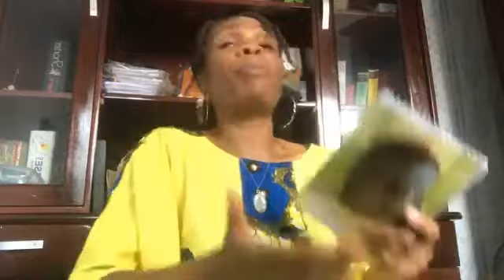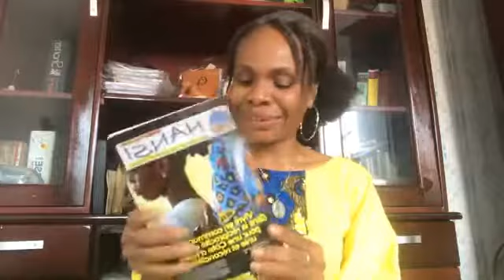4ANS DE CN/Le foot, une leçon de vie/ Folie sanitaire ave le pass sanitaire/ diffamation et partouz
Thèmes abordés sont les suivants:
1) Le football est une leçon de vie(un clin d’œil 😉 à la première coupe continentale de Messi avec l’argentine / quand l’heure est arrivée.
2)  “ Science sans conscience n’est que ruine de l’âme”Rabelais /pass sanitaire et obligation de vaccination, une folie sanitaire qui peut retomber sur l’Afrique, qui juste par la grâce de Dieu est épargnée par la pandémie.
3) La diffamations et insultes de Mme Gbagbo/Qu’elle haine et instrumentalisation de la vie privée de personnes publiques politiques.
4) Moquerie d’une animatrice “buzz de Flora”, qui l’à si affectée et peut conduire à un drame irréversible
5) La mort atroce d’une jeune fille dans la voiture d’une star/ combien sont-elles dans l’anonymat la plus totale.
6) Affaires de partouzes et sextape dans une société hypgersexualisée due à la forte consommation du porno qui a pour seul but de détruire votre sexualité
7) les bébés jetés dans des poubelles, quelle tragédie de vie

*Pourquoi Conscience Nouvelle?

C'est un projet en développement personnel qui a pour but principal de contribuer au changement de mentalité dans notre communauté africaine. Les autres communautés sont les bienvenues pour une meilleure compréhension inter-communautaire.

*Qui se cache derrière Conscience Nouvelle?
Je suis Mangré Christelle Akossi, Fondatrice de Conscience Nouvelle. Je suis une ivoirienne qui a vécu et étudié une dizaine d'années en Allemagne et en France.

Je suis juriste d'affaires transfrontières franco-allemande. J'ai eu aussi à étudié la sociologie et la politique. Je suis polyglotte ( je parle 4 langues dont l'allemand, l'espagnol, anglais et français)

De retour au pays je suis confrontée au travail a un choc de mentalité. Cet état de fait à, j'ai découvert ma mission de vie.

Suis-moi dans un pan de mon intimité

Pour ne rien manquer de mes publications et lives

Merci d'être sur CN-TV

Bisous